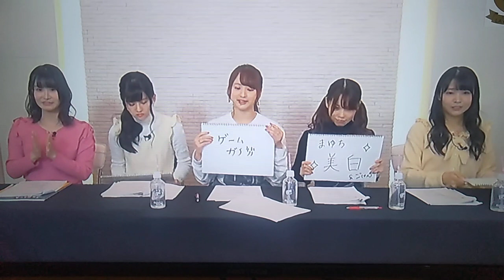RIDGE RACER TYPE 4 UNSEEN: Ayumu, Kasumin, & Mia during Prima Porta 2019 debut Livestream.